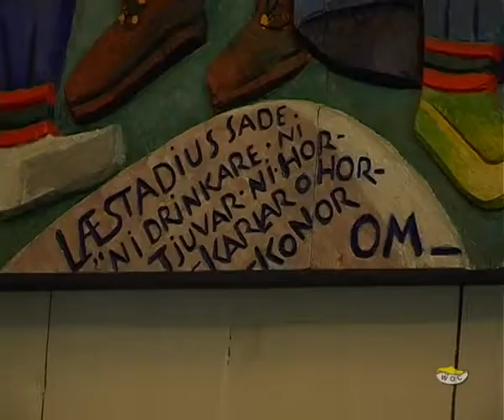The Oldest Wooden Church in Sweden